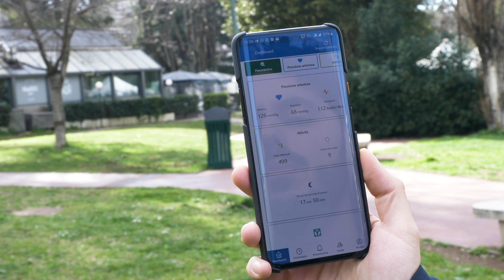OMRON HEARTHGUIDE | MONITORARE la NOSTRA SALUTE non è mai stato così SEMPLICE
Recensione HeathGuide
N.B: il prodotto è acquistabile unicamente online sul sito di Omron al seguente al prezzo di 549€.